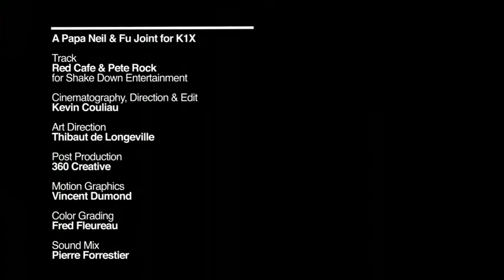Red Cafe - Heart Soul of New York City (Official Video) - Proč to takhle neni u nás?!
PROČ TO TAKHLE NENI U NÁS?!

Protože čekáme, že to někdo udělá za nás! Každej z nás pro to něco může udělat, ale nečekej, že ti někdo řekne přesně co by to mělo bejt!

TEĎ HNED SE ZAMYSLI CO PRO STREETBALL MŮŽEŠ UDĚLAT TY VE SVYM MĚSTĚ A ZEJTRA TO UDĚLEJ !!!

PAK - do roka a do dne se sejdem všichni pod tvym košem a zahrajem jako nikdy.